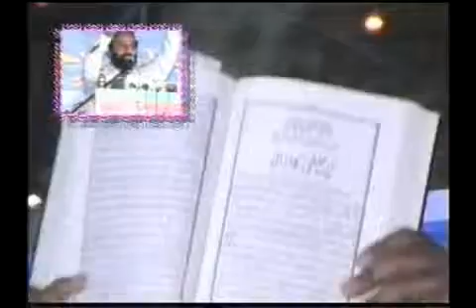Khatim e nabowat confrance 2010 Marh Balochan (1 of 4)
wtkn 2010 Marh Balochan Disst Nankana Sahib Punjab Pakistan